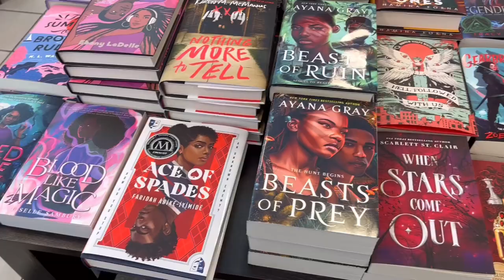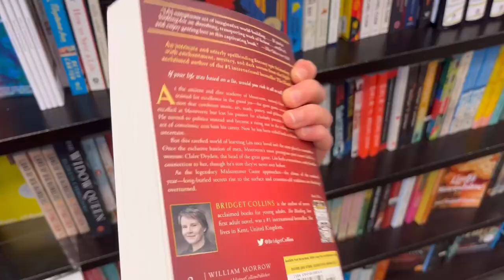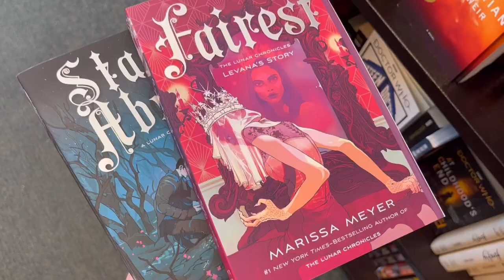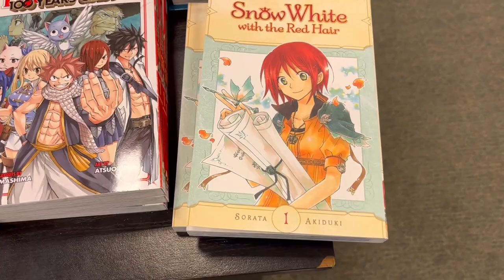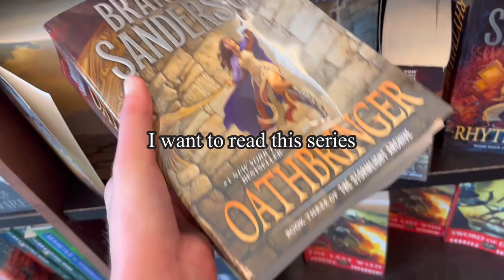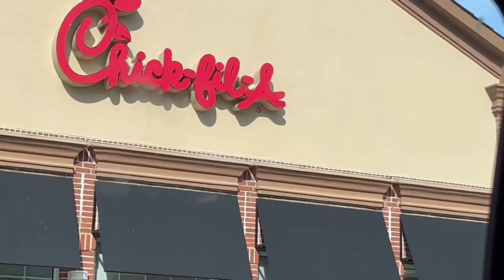Bookstore Vlog + Book Haul - come book shopping with me!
Hello, everyone! Today I'm so excited because we're going BOOKSHOPPING!!! Thanks for joining me and I hope you have a wonderful day :)

00:00 - Intro
00:54 - Bookshopping!
06:25 - Book Haul

-Refreshing Day
-Dance!
-On A Clear Day
-Wedding Bouquet
-Greeting
-Bubble Bubble
-Sunshine Garden